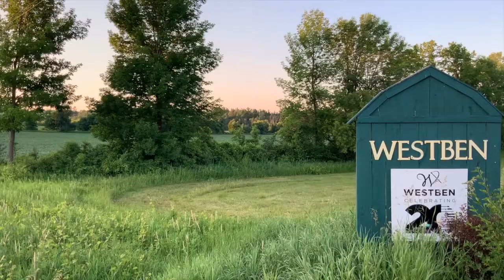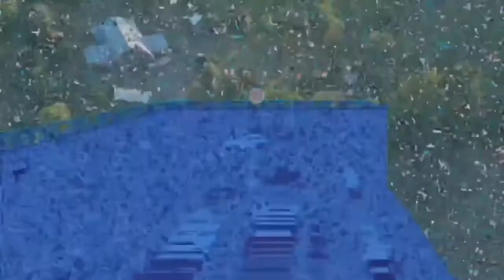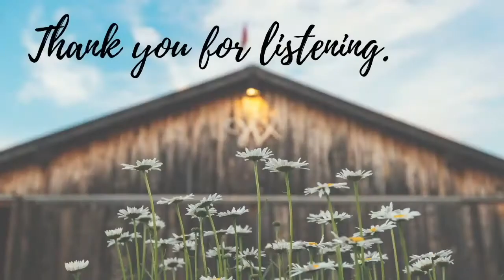Thank You, 2020 Westben Sponsors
By way of thanking you, we wanted to share some memories from 2020.

Finley & Associates
Allen Insurance
Bennett's Furniture and Mattresses
Cameco
The Pyle Group
Windswept
Bridge Street Dental Centre
Canadian Tire - Campbellford
The Caravaggio Orthotic Clinic
Clark Consulting Services
COVIA
Island Park Retirement Residence
Kinch Eddie Litigation
MacLaren Pharmacy IDA
metaphorhome
R&W Construction and Handyman Services
The Rotary Club of Campbellford
Sharpe's Food Market
Warkworth Community Service Cliub

Funded by:

The Government of Canada
Ontario Trillium Foundation
Campbellfrod/Seymour foundation
Ontario Government
Kawarthas Northumberland
Trent Hills Chamber of Commerce